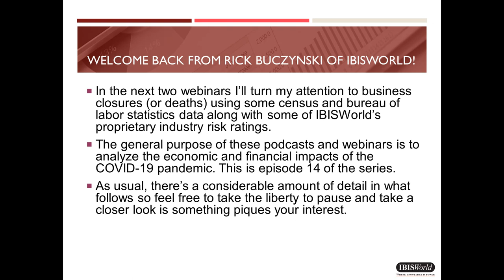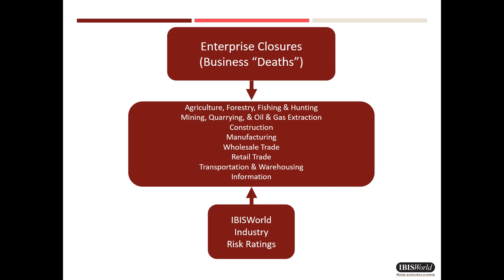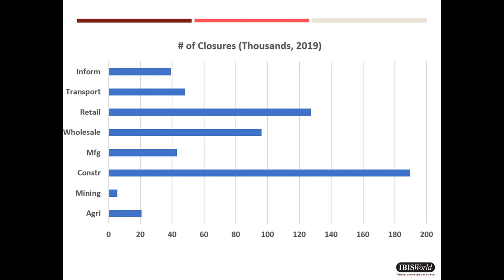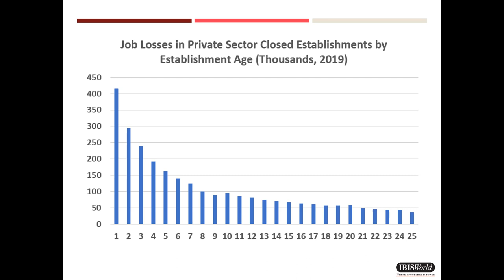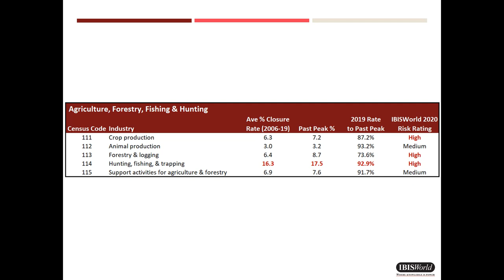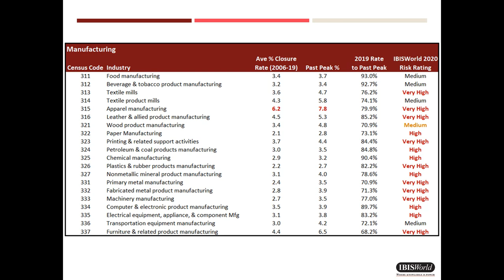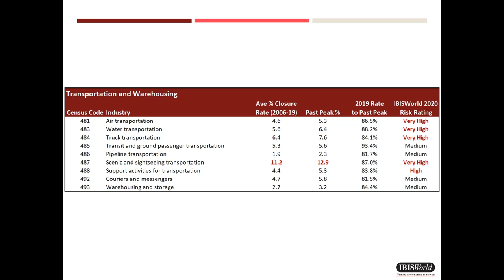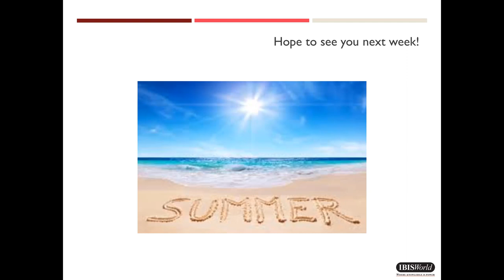Episode 14: COVID-19 Insights from IBISWorld’s Chief Economist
Dr. Buczynski turns his attention to business closures (or deaths) using census and bureau of labor statistics data along with some of IBISWorld’s proprietary industry risk ratings. He'll address: agriculture, mining, gas & oil extraction, construction, manufacturing, wholesale & retail trade, transportation and information sectors.